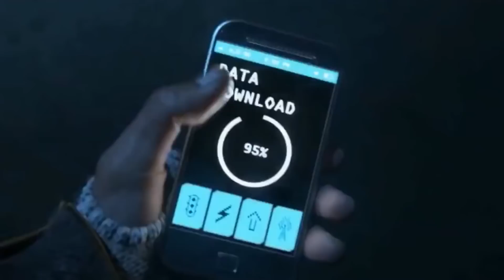Δέκα gaming εταιρίες που γουστάρουμε